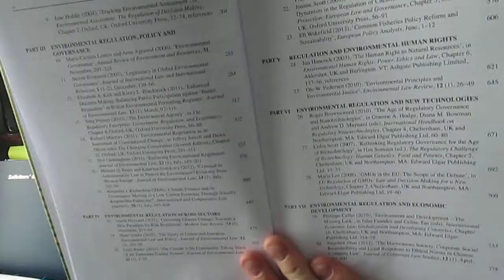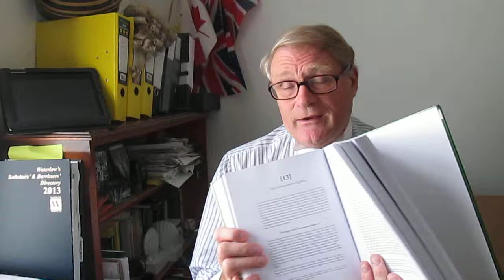Environmental Regulation Long clip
BOOK REVIEW

ENVIRONMENTAL REGULATION

Edited by John McEldowney and Sharron McEldowney

EDWARD ELGAR PUBLISHING LIMITED

ENVIRONMENTAL REGULATION: THE 21st CENTURY CHALLENGE

As editors of this wide-ranging and insightful volume, Professor John McEldowney and Sharron McEldowney have compiled an important collection of essays and leaned articles gleaned mainly from a selection of influential and authoritative academic journals from both sides of the Atlantic and worldwide as well.

Published recently by Edward Elgar, the primary focus of the book is on environmental regulation in the United Kingdom, as it compares with other jurisdictions, particularly the United States and within the European Union.

As the editors explain, the papers chosen for inclusion in this volume contain a variety of themes and analyses that shed light on the differences (and similarities) that emerge internationally within the sphere of environmental regulation.

Legal and procedural principles are covered, as well as the range of economic, social and political influences that may--  or may not -- affect the enactment, not to mention the enforcement of environmental regulation, especially in areas where there is a marked conflict between protecting the environment and the desire for economic growth.  Part I of the book, for instance, offers a carefully considered examination of the inter-relationship between environmental regulation, sustainable development and climate change.

The book sets out seven further sections which deal variously with such important areas as policy and governance… new technologies and economic development… and human rights.

The final section discusses ‘the twenty-first century challenge’ thereby making an interesting contribution to the debate on how the scholarship of environmental law might advance to meet future needs.

A point that is often stressed is that environmental regulation must be accountable, not to mention enforceable.  Neither of these aims is easy to achieve in a world where the most of the environmental pollution of late is produced not so much by the industrialised nations, as by countries in a far less advanced stage of economic development.

As part of the Elgar Research Collection, this is definitely a book for academics and scholars as well as environmental lawyers who will appreciate its comparative law orientation and emphasis.  Also to be appreciated by researchers is the copious footnoting throughout, which contains a wealth of reference sources.  In all, the book is a valuable and richly resourced contribution to the literature of environmental law.

The publication date is cited as at 2014.